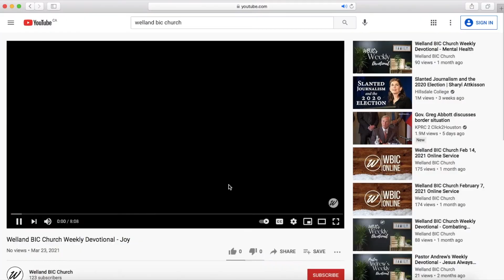Weekly DEVO Update - We're On Spotify!